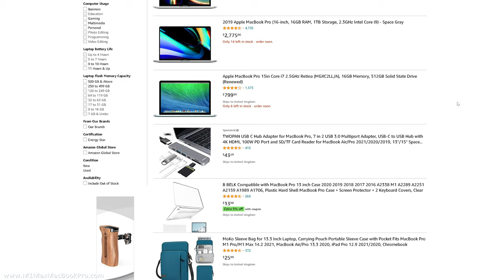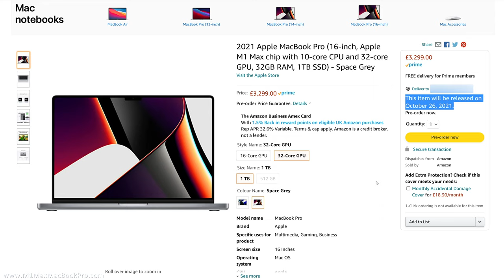M1 Max MacBook Pro Amazon Orders Being Delivered Faster Than Orders From Apple?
So, looking on Amazon.co.uk it would seem to suggest that the Apple M1 Max MacBook Pro 32 GPU core, 32GB RAM, 1TB storage model is being delivered on 26th October but the same M1 Max model ordered direct from the Apple website is so far being delivered between November 9th to November 16th.

Even an upgraded M1 Pro MacBook Pro on Amazon UK is showing the date of 26th October.

These Amazon dates could of course just mean the release date of the entire range of the M1 Max MacBook pro and the M1 Pro MacBook Pro. Although, they could even mean the delivery date of the M1 Max and M1 Pro MacBook Pro.

What's maybe more strange is that in North America Amazon.com don't even have the M1 Pro MacBook Pro listed, let alone the M1 Max MacBook Pro and you definitely can't order either one yet from Amazon.com

Anyway, below are some links. Two are links to Amazon.co.uk for ordering immediately and the other two links are for Amazon.com as generic searches for both models which should give you results as soon as Amazon.com officially have stock.

David Harry is a participant in the Amazon Services LLC Associates Program, an affiliate advertising program designed to provide a way for websites and /or individuals to earn advertising revenues by advertising and linking to Amazon.com and/or any other Amazon stores and/or any Amazon websites.

Amazon Apple product links:

Apple Computers:
M1 Max MacBook Pro USA
M1 Pro MacBook Pro USA
M1 Max MacBook Pro Amazon UK
Mac Mini M1 (2020)
MacBook Pro M1 (2020)
MacBook Air M1 (2020)
iMac M1 (2021)

iPhones and peripherals.
iPhone 13 Pro Max
iPhone 13 Pro
iPhone 13
iPhone 13 Mini

iPads and Apple peripherals.
iPad Pro M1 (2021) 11 inch
iPad Pro M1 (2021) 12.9 inch
iPad Mini 6 (2021)
iPad Air 4 (2020)
iPad 9 (2021)
Magic Keyboard 11 inch
Magic Keyboard 5th Gen 12.9 inch
Pencil 2
USB C to headphone adapter
Lightning to headphone adapter

3rd party iPad peripherals.
ESR tempered glass screen protectors for all current iPads.
iPad Pro 2018/2020/2021 & Air 4
iPad 9 (2021) & 8th 7th Gen
CableCreation USB C to HDMI cable
CableCreation USB C to DisplayPort cable
DockTeck USB C hub (works with iPad Pro M1)

Apple TV & other Apple products.
Apple TV 4K (2021)
Air Pods Max

My YouTube equipment & recommendations.

Amazon global links.

My web links and other channels.

Cheers,
Dave.